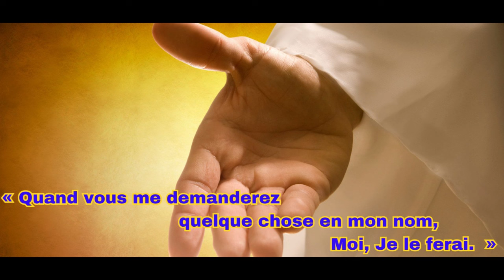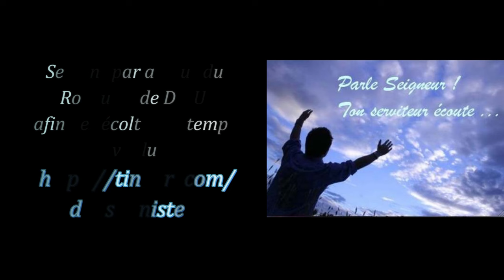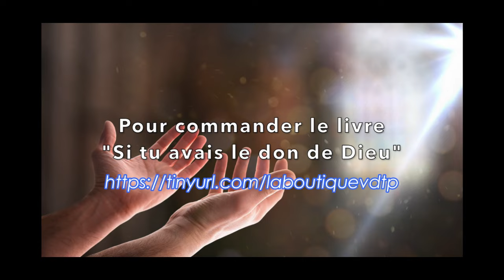7 MINUTES POUR JESUS, "Il se pencha sur elle, menaça la fièvre, et la fièvre la quitta." Par B. DIHL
Évangile
« Aux autres villes aussi, il faut que j’annonce la Bonne Nouvelle, car c’est pour cela que j’ai été envoyé » (Lc 4, 38-44)
Alléluia. Alléluia.
Le Seigneur m’a envoyé
porter la Bonne Nouvelle aux pauvres,
annoncer aux captifs leur libération.
Alléluia. (Lc 4, 18cd)

    Jésus quitta la synagogue de Capharnaüm
et entra dans la maison de Simon.
Or, la belle-mère de Simon
était oppressée par une forte fièvre,
et on demanda à Jésus de faire quelque chose pour elle.
    Il se pencha sur elle,
menaça la fièvre, et la fièvre la quitta.
À l’instant même, la femme se leva
et elle les servait.

    Au coucher du soleil,
tous ceux qui avaient des malades atteints de diverses infirmités
les lui amenèrent.
Et Jésus, imposant les mains à chacun d’eux,
les guérissait.
    Et même des démons sortaient de beaucoup d’entre eux en criant :
« C’est toi le Fils de Dieu ! »
Mais Jésus les menaçait et leur interdisait de parler
parce qu’ils savaient, eux, que le Christ, c’était lui.

    Quand il fit jour, Jésus sortit
et s’en alla dans un endroit désert.
Les foules le cherchaient ;
elles arrivèrent jusqu’à lui,
et elles le retenaient pour l’empêcher de les quitter.
    Mais il leur dit :
« Aux autres villes aussi,
il faut que j’annonce la Bonne Nouvelle du règne de Dieu,
car c’est pour cela que j’ai été envoyé. »
    Et il proclamait l’Évangile
dans les synagogues du pays des Juifs.

👉 Tu désires nous aider à produire des émissions pour l'annonce de l'Evangile, la GLOIRE DE DIEU et le salut du Monde avec Claire et Bernard DIHL ?
PAR EXEMPLE :
 Frères, rappelez-vous la Parole de ce jour : (2 Co 9, 6-10)

« Que chacun donne comme il a décidé dans son cœur,
sans regret et sans contrainte,
car Dieu aime celui qui donne joyeusement. »

Au dos du chèque indiqué "DON pour vous SOUTENIR"
Merci de noter que votre don est : "NON DEDUCTIBLE DE VOS IMPÔTS."
84850 CAMARET SUR AIGUES.

👉 Tu peux nous retrouver tous les jours à 15h00 pour le Chapelet de la DIVINE MISERICORDE pour confier à Notre Père par Jésus,
Vous pouvez aussi commander les livres de Bernard DIHL
("Si tu savais le don de Dieu" et "Ma Bible et moi nous sommes un"

par courrier à l'adresse suivante :
913 chemin de Vacqueyras 84850 CAMARET SUR AIGUES.